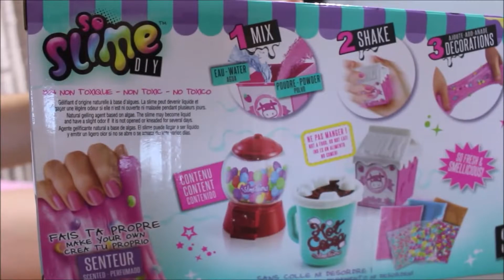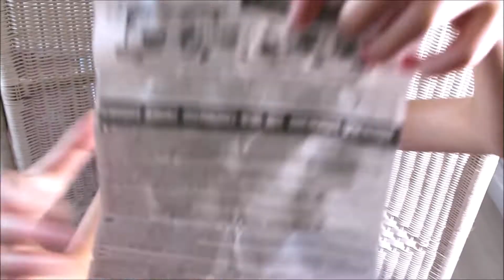Slim' licious nouveautée slime DIY _👍🏻TEST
Hello mes doux rêveurs
nous sommes heureux  de pouvoir tester avec vous ses kits de slime avec de l'eau  qu'on avait déjà essayé , il y a 2 ou 3 ans ,oui ça passe vite
Mon avis
mon petit plus de ses kits ,,des minis perles 👄et aussi les odeurs ,,miammm ou pas,, on aime le concept

je vous mets la vidéo ici
le slime HYPER facile /slime avec de l'eau

et comme ça vous plaît ,,ben nous aussi

Mon avis
mon petit plus de ses kits ,,des minis perles 👄et aussi les odeurs ,,miammm ou pas